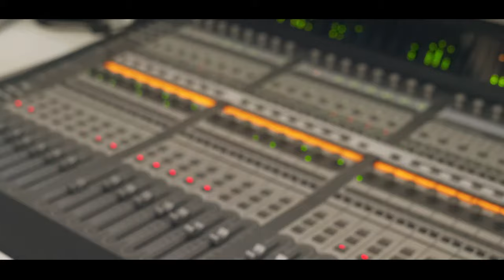Mc Dellucca - Desculpa Mãe [Web-Clipe Oficial] Prod. DJ Rhuivo.